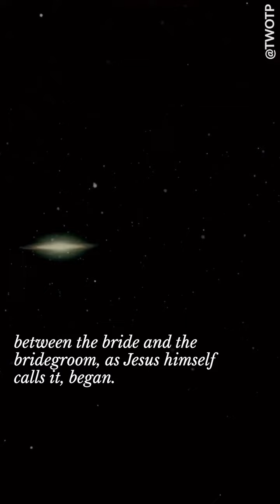Richard Rohr and The Universal Christ . The Work of the People produces films and visual content to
Richard Rohr and The Universal Christ
The Work of the People produces films and visual content to stir imagination, spark discussion and move people towards spiritual discovery and transformation.